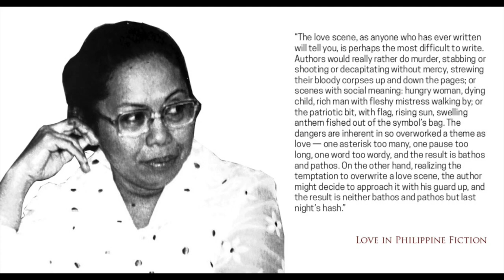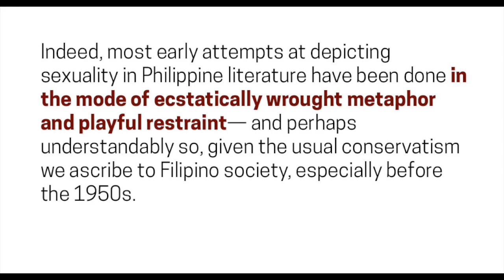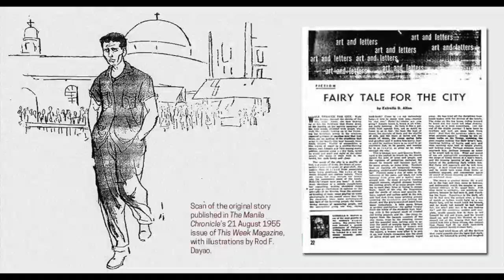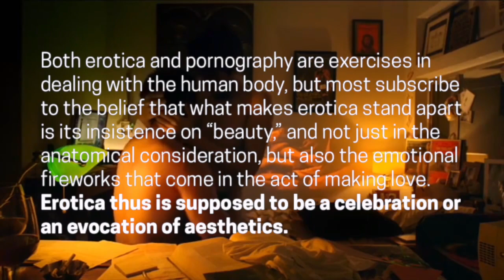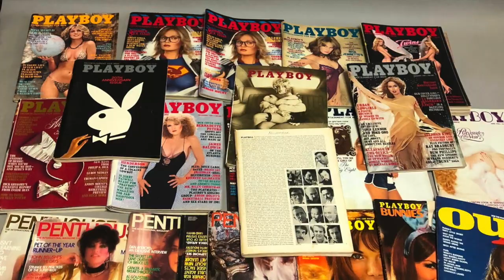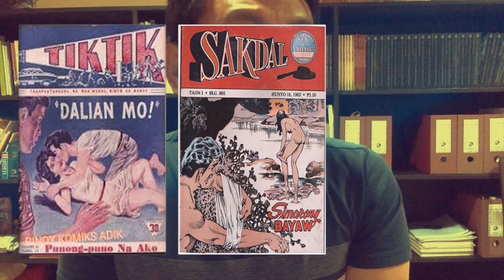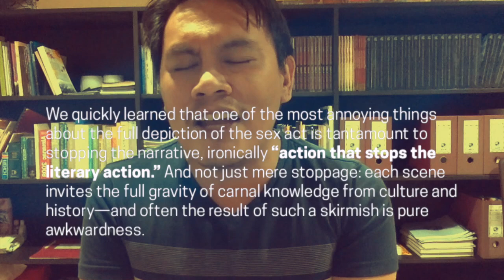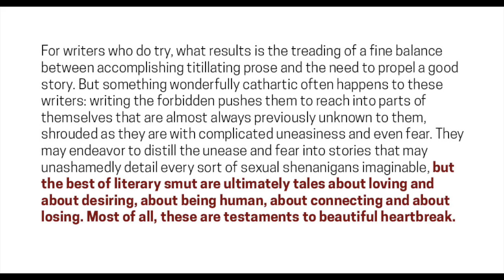Sex in Philippine Literature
In this video essay, I tackle some of the milestones in depicting sex in Philippine literature [mostly in English], from Loreto Paras Sulit to Manuel Arguilla, from Estrella Alfon to Nick Joaquin, from Forbidden Fruit to Ladlad. Some clips used are NSFW, so please be warned.

NOTE: This essay is edited from a longer one [with sexy passages from Ninotchka Rosca, Krip Yuson, Tara FT Sering, etc.], and which also tackled the sex in Philippine romance novels, an often neglected part of our literature. I decided to edit out a lot of these because the video was getting longer, and I also wanted to do separate video essays on these, especially the romance. I should have mentioned all that in this video.